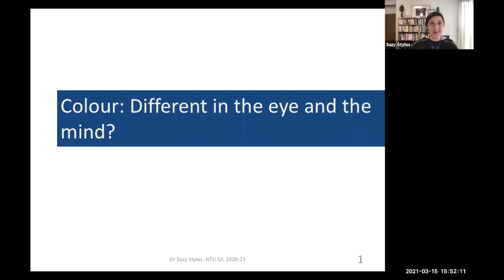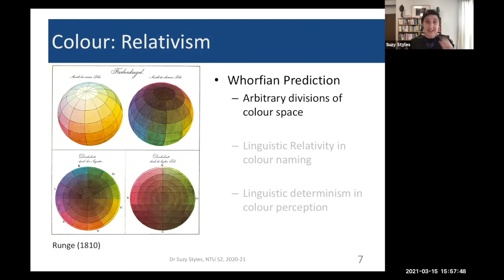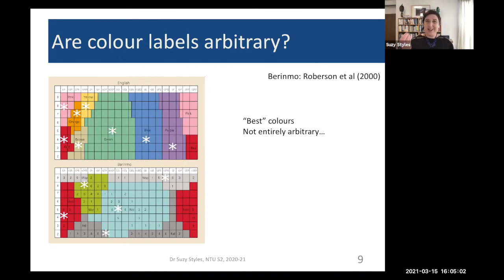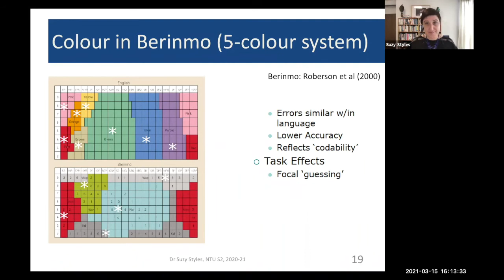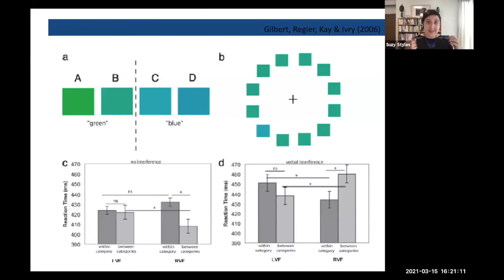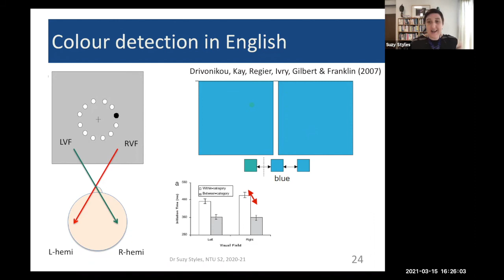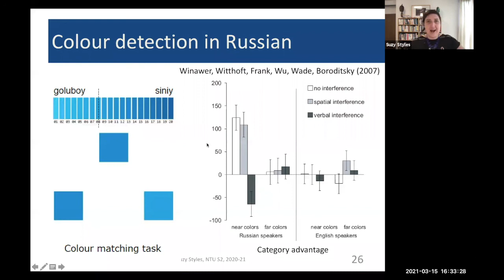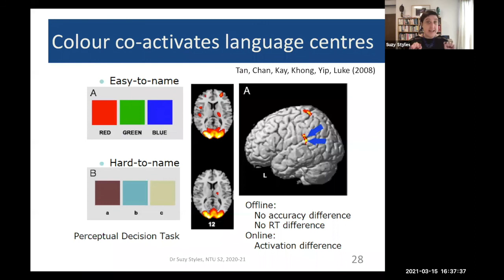Is colour different in the eye and the mind?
LiPTh Vid-007. Language in Perception and Thought is an undergraduate class in Psychology at NTU, developed by Suzy J Styles. This video follows looks into Neo-Whorfian studies investigating the relationships between the way different languages name colours and the effects this may have on memory, similarity judgements, visual foraging and the co-activation of linguistic forms even when language is not required.

More from this series:

👈🏻Vid-006. Can we remember who did what? Kinship Part2